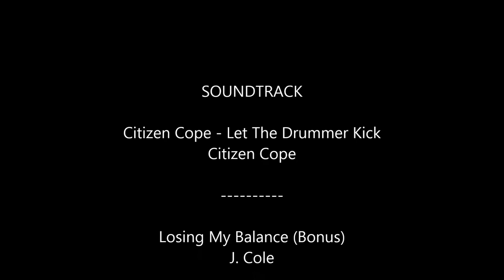appalachian trail adventure 2014 #1 a walk with Don (finding Mecca)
Just a quick intro video to my vlog. Take a walk with Me as i train for my Appalachine Trail adventure. My goal is to leave for springer april 1st. and to start my hike no later than the tenth. hopefully you will all enjoy my prospective of the world.
P.S. still feeling out my video equip so they'l just get better with time...